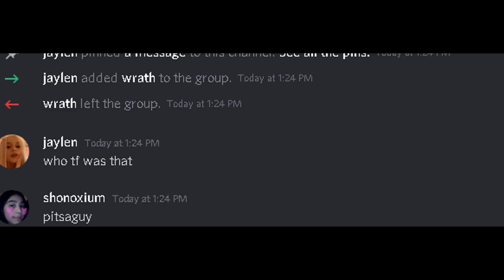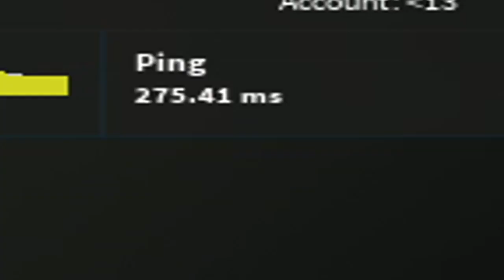Pitsaguy/Shonoxium/Fiirepit/FourTapsYouDead/Vilenzio/Veprade bodied.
multiple 3v1's and 2v1's